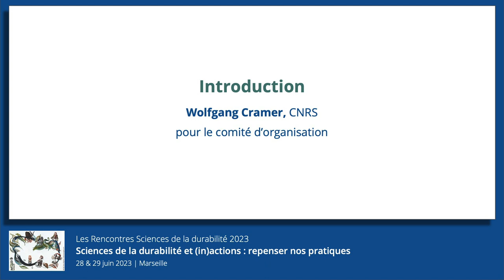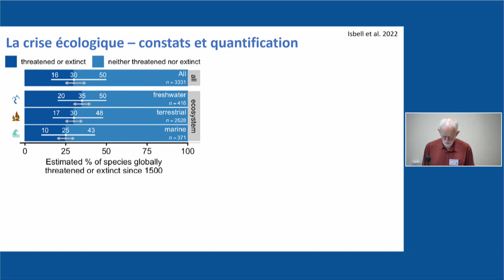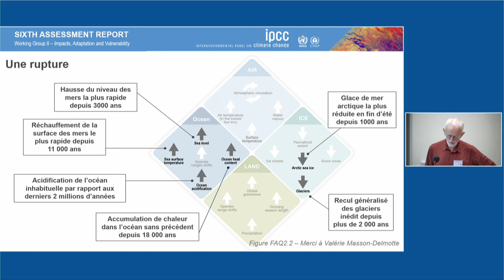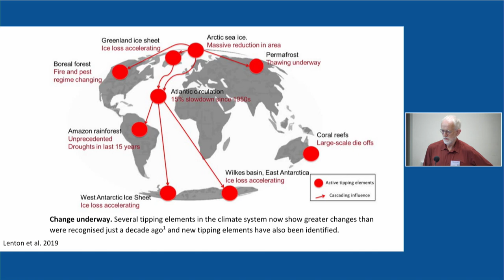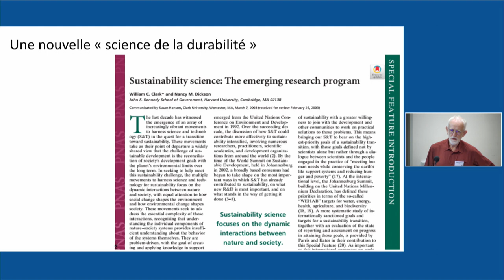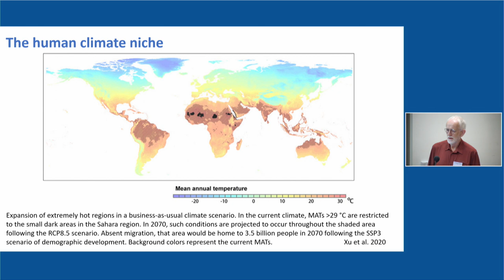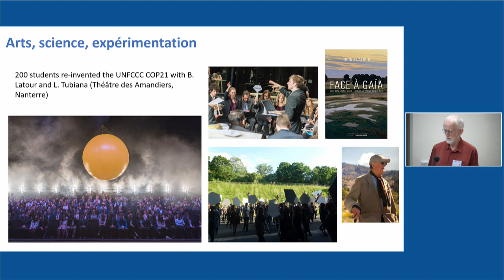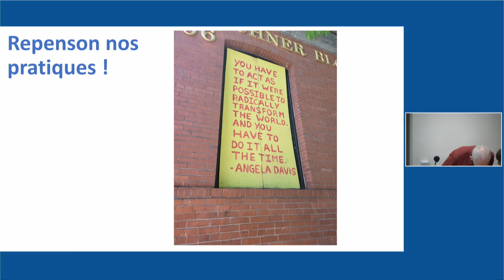Introduction aux Rencontres Sciences de la durabilité 2023 - Wolfgang Cramer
Introduction par Wolfgang Cramer, CNRS, membre du comité d’organisation des Rencontres Sciences de la durabilité

Les connaissances scientifiques accumulées durant ces dernières décennies ne laissent plus l’ombre d’un doute quant à la nécessité pour la science de dépasser une posture d’observation et de veille quant aux questions d’habitabilité. C’est à travers ce constat que Wolfgang Cramer insiste sur l’importance de développer dans espaces de co-constructions avec divers acteurs non-académiques afin de contribuer aux transformations profondes et nécessaires pour garantir l'habitabilité de notre planète.